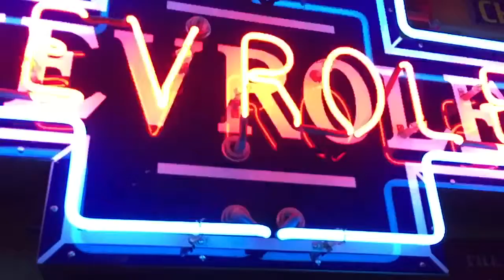Chevy neon signs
Filmed in slow motion at 240fps